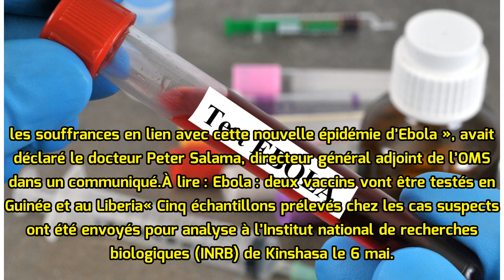Ebola, une nouvelle épidémie touche la RD-Congo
Un nouveau foyer d’épidémie Ebola a fait état de 17 morts à Bikoro dans l’ouest du pays a annoncé le ministère de la santé ce mardi 8 mai. L’Organisation mondiale de la Santé « a débloqué un million de dollars » pour « stopper la propagation » de la maladie. La République démocratique du Congo « fai...